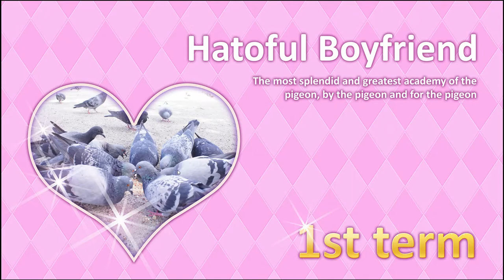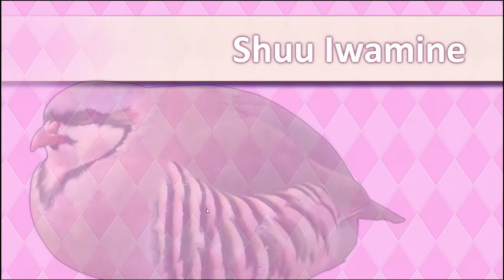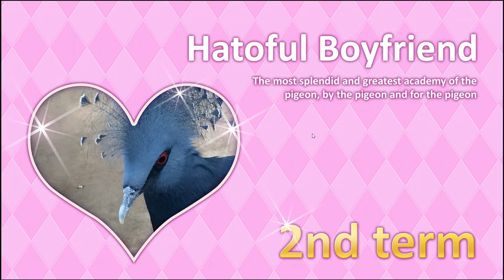Hatoful Boyfriend Strategy & Tactics 1: Social Climber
What happens when you're a human who's been reduced down to living like a hunter-gatherer cavewoman yet you still attend a prestigious school for sentient, intelligent birds? Why date of course! In this video mini series I will show you the hottest tips and tricks to bag you the hottest eligible bachelor birds.